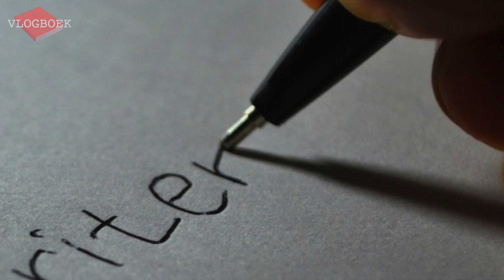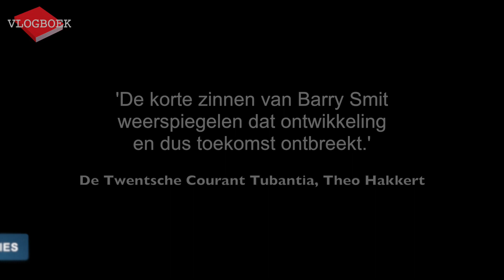Vlogboek93 - Roos van Rijswijk / Louis Couperus / Barry Smit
In deze video bespreekt Jörgen de volgende drie boeken:
Roos van Rijswijk - Onheilig
Louis Couperus - Eline Vere
Barry Smit - Om het nu